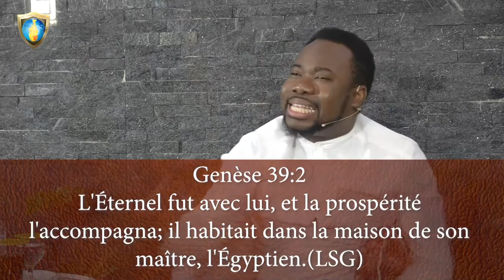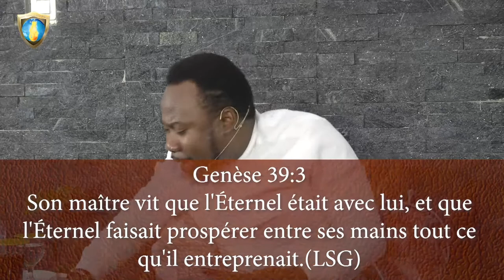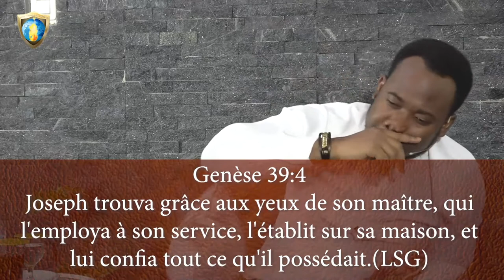LES PRINCIPES DIVIN POUR LE SUCCES _ L'onction de sa présence_ Révérend Michael TE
ARCHÉOLOGIE SPIRITUELLE 2021 JOUR 2
THÈME : LES PRINCIPES DIVIN POUR LE SUCCÈS
ORATEUR : RÉVÉREND MICHAEL TE
REF.BIBLIQUE : GENÈSE 39: 2-4
L'un des principes pour un Succès majeure en DIEU  ce n'est pas de chercher les dons, plusieurs pasteurs ou ministres de DIEU se disent que s'ils ont l'onction ils auront le succès. Ils se disent que s'ils ont le dons prophétique, ou des miracles, ils auront automatiquement le succès. En réalité ces facteurs peuvent donner à un homme le succes mais ce n'est pas infahible, car certains ont le dons prophétique, ils prophétisent sur les autres mais leur vie est loin d'être un succès. Ce qui donne un succès sans pareil c'est pas le don, mais c'est l'onction de sa présence.
La  bible dit que Potiophar vit que DIEU etait avec Joseph, DIEU est un être immatériel que l' Homme ne peut voir avec ses yeux cependant Potiphar qui etait Païen affirmait voir DIEU. Joseph avait un succès que Potiphar ne pouvait comprendre, Et ce qui donnait le résultat a Joseph c'était pas son intelligence, ni son âge, ni sa vie de jeune et de prière, mais ce qui lui donnait du résultat c'est la présence de DIEU. Le plus grand principe pour un succès garanti c'est de porter la présence de DIEU, elle est plus grande et plus efficace que l'onction. L' anon sur lequel Jésus s'est assi a reçu les honneurs, pas parce que les gens l'aimaient mais c'était a cause de Jésus. On déposait a son passage des pagnes et des rameaux, Jésus n'utilise pas ces choses mais les rameaux etaient comestibles pour l'anon, lorsque DIEU est avec toi, les gens feront pour DIEU mais au travers de toi. Aujourd'hui les chrétiens sont beaucoup plus attirés pas la soif de l'argent que du DIEU qui donne l'argent à l'homme ,ils sont beaucoup plus focus sur l'oeuvre, sur les dons que sur la présence de DIEU. Un des principes infaillible du succès ,c'est de porter cette onction qui émane de la présence de DIEU, pas l'onction que l'on demande pour les miracles, la prédication, la guérison, etc. Mais cette onction qui vient sur nous parce que nous sommes des amoureux, des intimes, des assoiffés de sa présence.